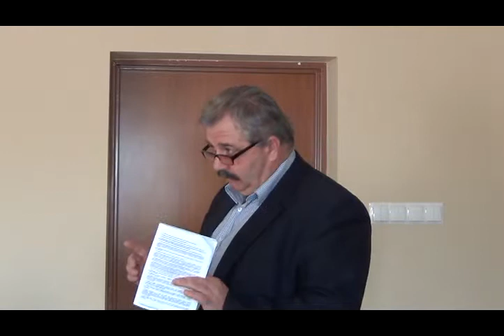XXXIII Sesja Rady Miejskiej w Ryglicach (cz.8)